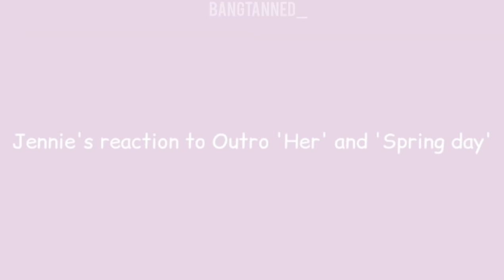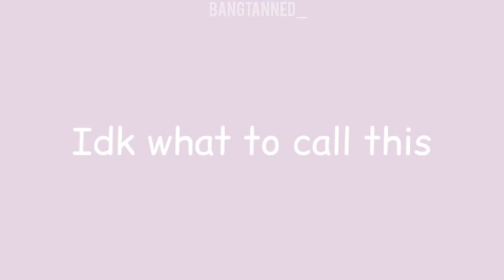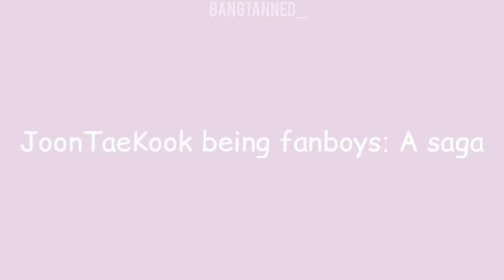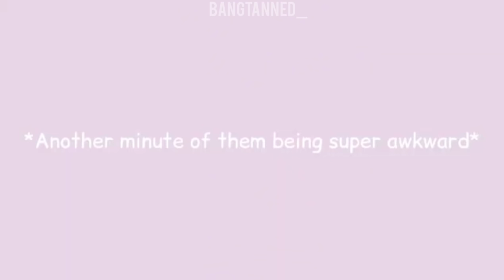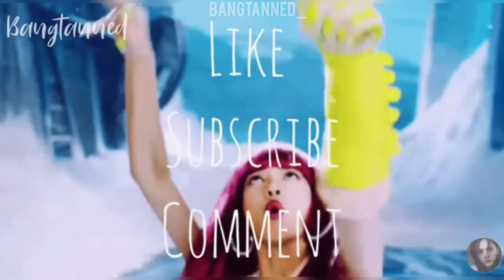bts and blackpink moments I think about a lot #2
A compilation of a few interactions between BTS and BLACKPINK. I hope y'all enjoyed the video. 🖤